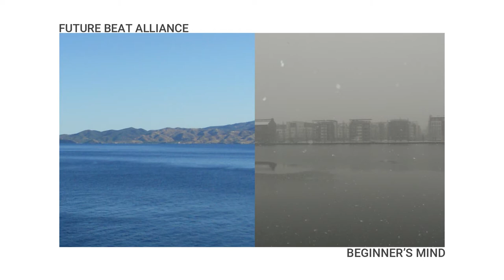Future Beat Alliance - Looping Therapy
"Looping Therapy" from the album "Beginner's Mind"

Music Written & Produced By Matthew Puffett